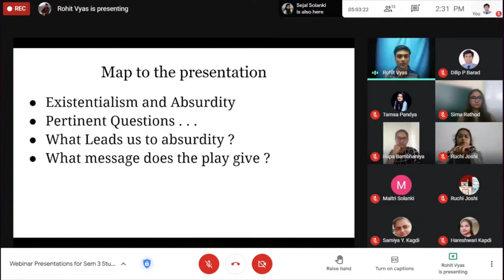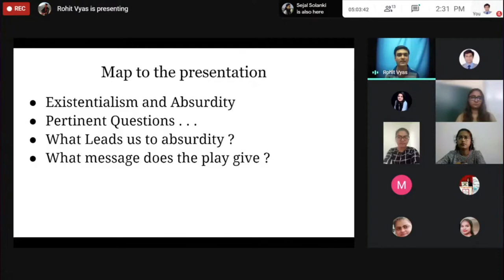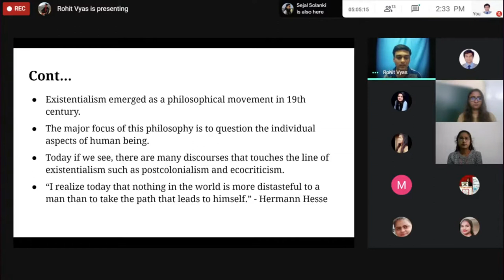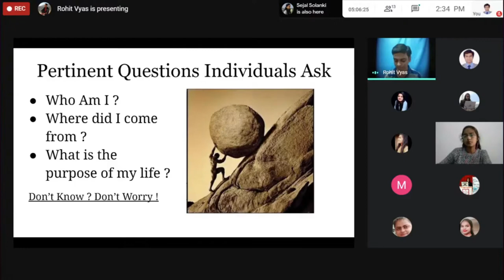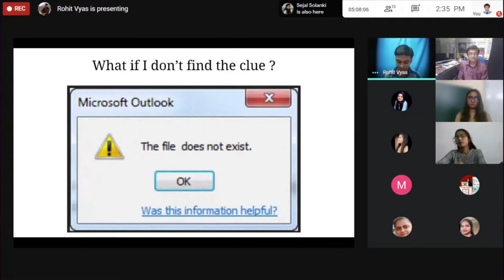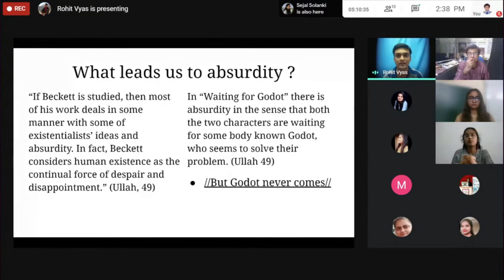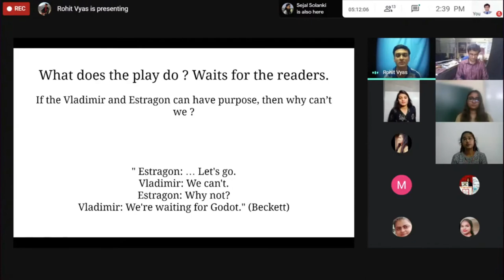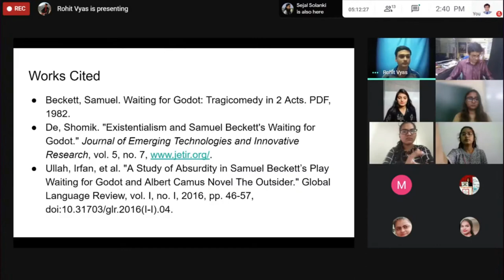The Modern Literature - Waiting for Godot - A Journey Within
A virtual presentation on The Modern Literature. This presentation is the part of an online season of Webinar Presentation 2020 for Semester 3 students.